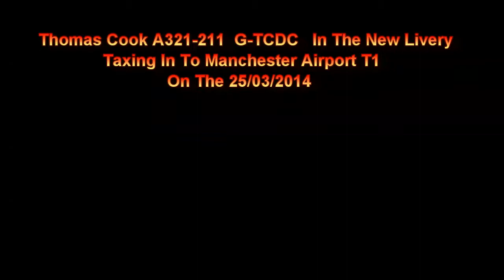Thomas Cook Airbus A321-211 G-TCDC Taxing To T1 At Manchester Airport On 25/03/2014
Thomas Cook Airlines Airbus  A321-211 G-TCDC Taxing To T1 At Manchester Airport On The 25/03/2014